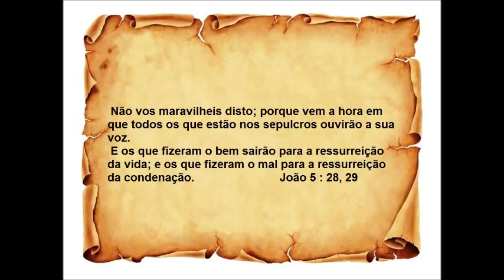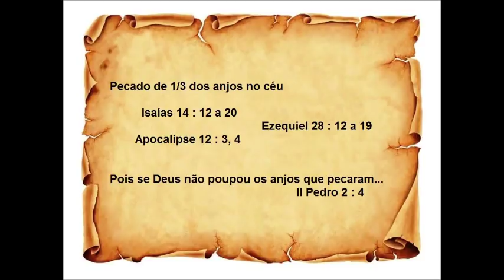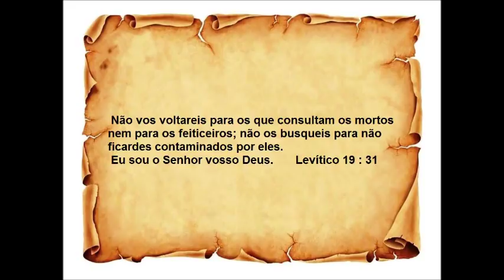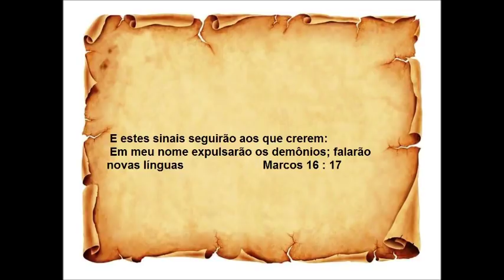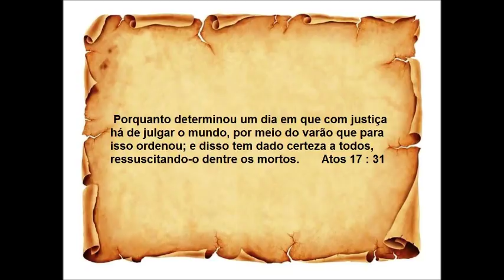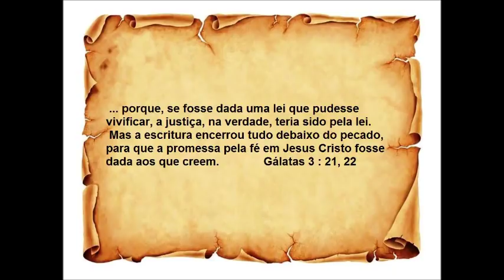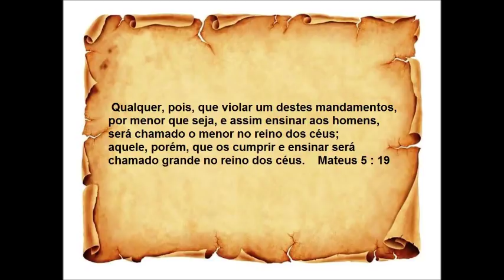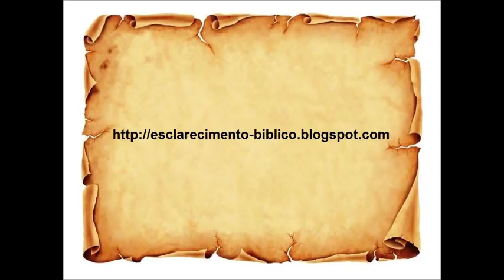Veja o que a Biblia fala sobre os espiritos e vida depois da morte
Veja varias passagens sobre o mundo espiritual e os lugares onde as pessoas vão depois da morte.

Baixe esse vídeo no link abaixo.

Palavra chave de busca - reencarnação , vida após morte , espiritismo , espiritos , aparições